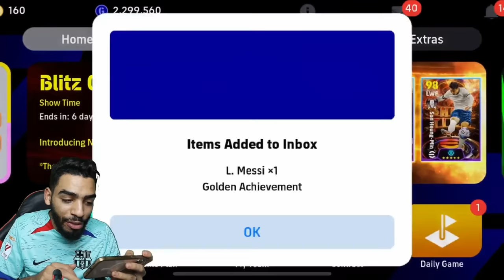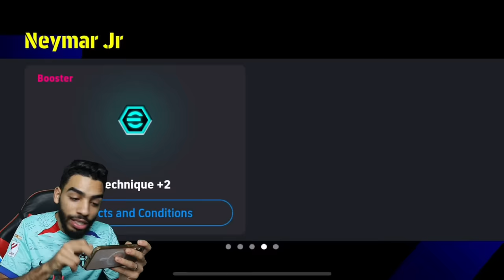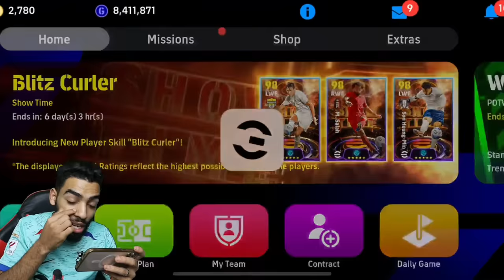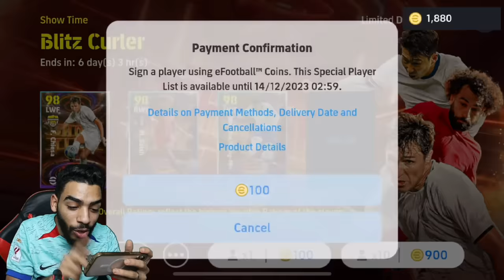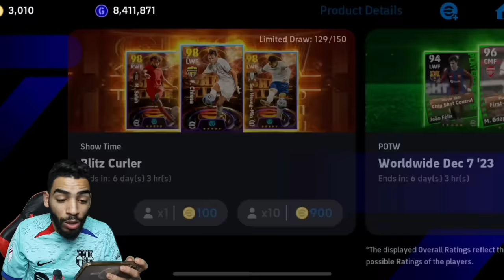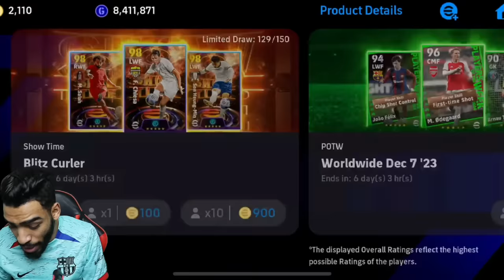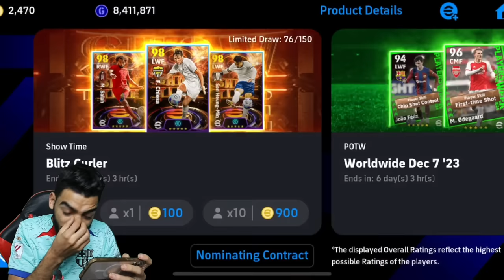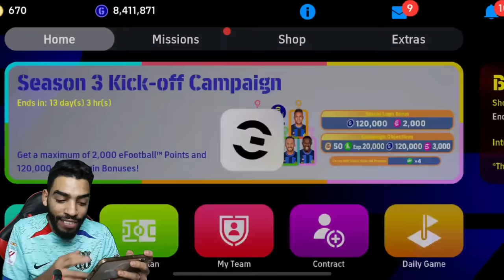eFOOTBALL NEW UPDATE IS AMAZING 😍 | NEW SHOW-TIME PLAYERS